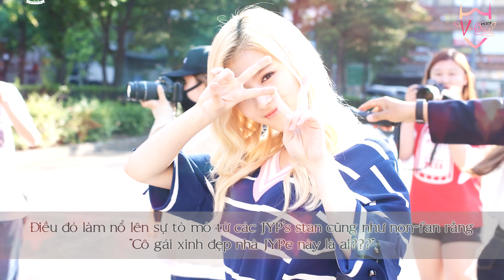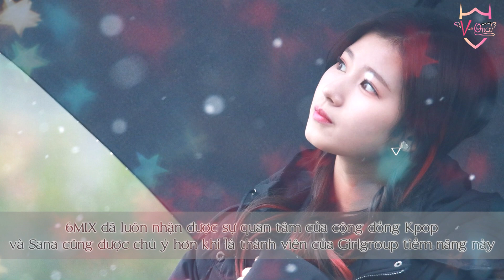[ROAD TO JYPe] Part 4 : Minatozaki Sana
ROAD TO JYPe là seri đầu tiên gồm 9 phần của V-ONCE TV nói về chặng đường mà 9 mảnh ghép của TWICE đã trải qua để đến với JYP entertaiment và sau cùng là để đến với TWICE của chúng ta như bây giờ...
Mong rằng mọi người sẽ yêu thích seri này ,cũng như ủng hộ TWICE của chúng tớ nhiều hơn nữa...Kamsamita
Nguồn : Góc nhỏ của TWICE